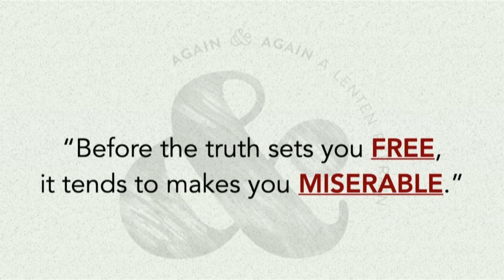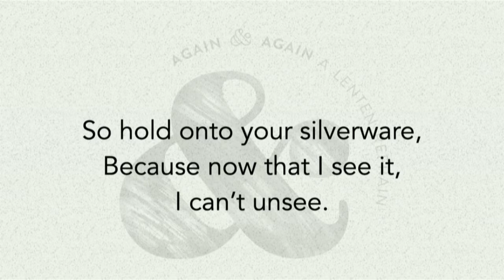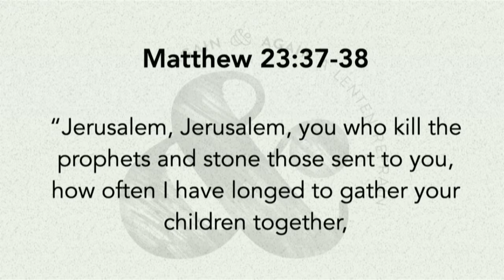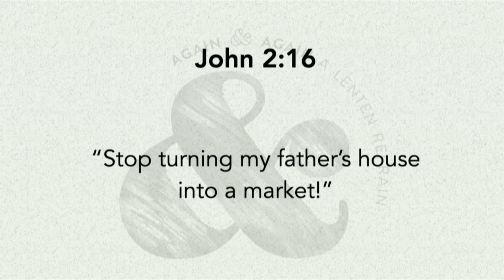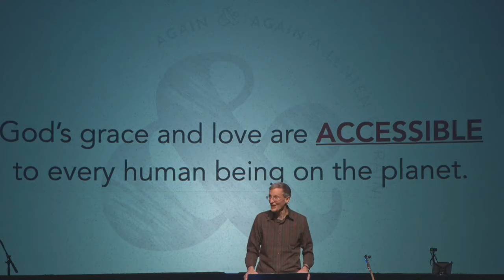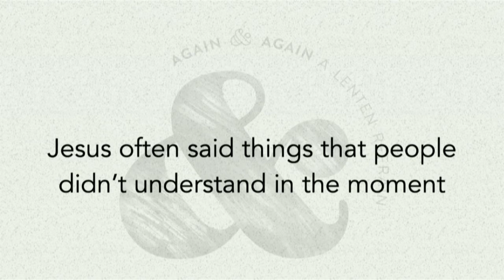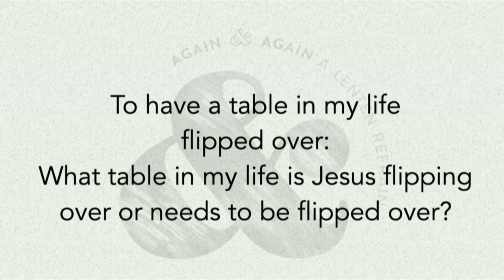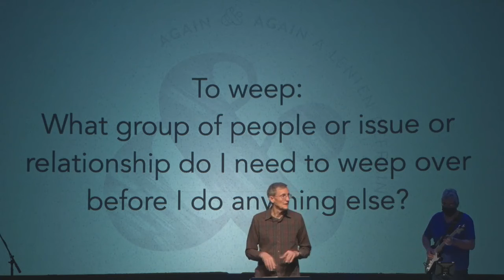Again & Again :: Part 3 (Message Only)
Join Crossroads for a 6-part series that will take us through the season of Lent and prepare our hearts for Easter with a rich blend of hopeful teaching, music and creative arts.

For Talk Notes and other service resources,

The theme, poetry and art in this series is the work of the creative community of theologians and artists at A Sanctified Art, LLC (sanctifiedart.org). Crossroads is grateful for this resource!